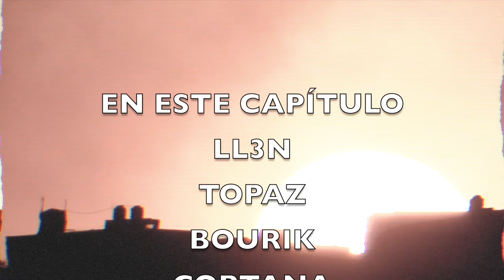Trivia Micltán Capítulo 3 (Temporada 2)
¡Tercer capítulo patrio!

La Segunda temporada viene con todo y esta triviamictlan no es la excepción
 ¿podrás superar los puntos de nuestros dos equipos?